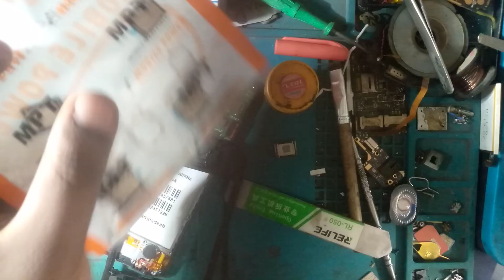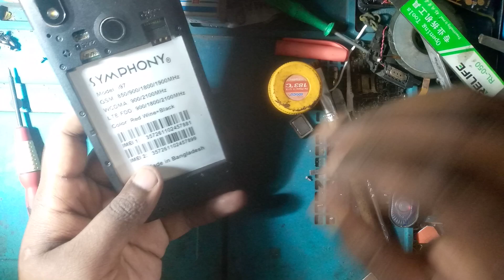Symphony I97 Speaker Repairing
Assalamualaikum. This is Mozammel Hossain. I can fix any types of mobile phone.
Address: D.T Road, Pahertali, Chittagong, Bangladesh.